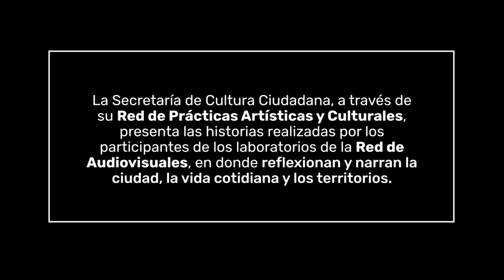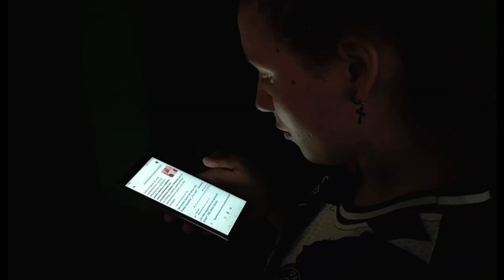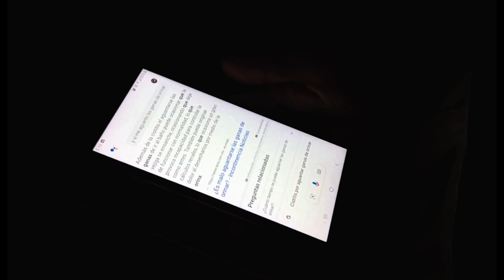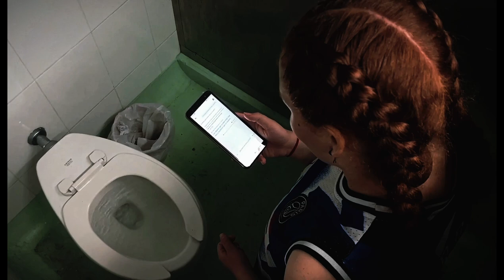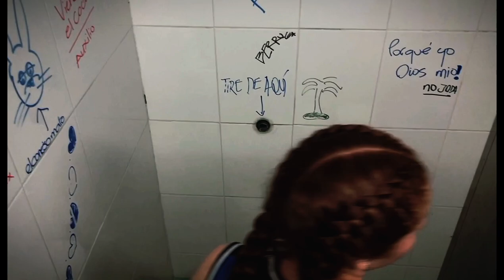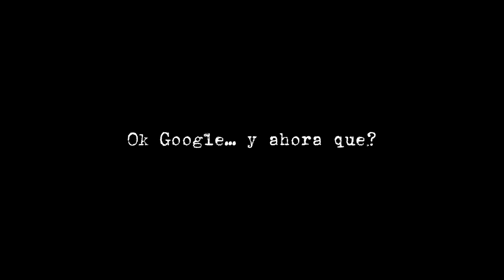Miedo x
Esta historia se basa en el apego de una niña a los dispositivos móviles para poder realizar actividades cotidianas, sumado al temor que tiene al usar un baño publico, es entonces como se evidencia todo el proceso mediante sucesos que hacen que el personaje principal se desligue de los temores.